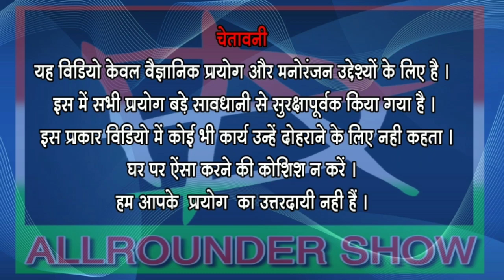पानी में आग ऐसा क्या हुआ । AD Allrounder Show l pani me aag l water is burning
पानी में आग कैसे लग गया l
pani me aag
water is burning
Ad Allrounder Show
Paani mein Aag lagane ke liye Kya Karen
Paani mein Aag kaise lagaen
Aag
aag aur Pani
Pani ka magic
Pani ka Jadu
Aag ka magic
Pani aur Aag ka experiment
Pani aur Aag ka Khel
aag aur pani ka khel